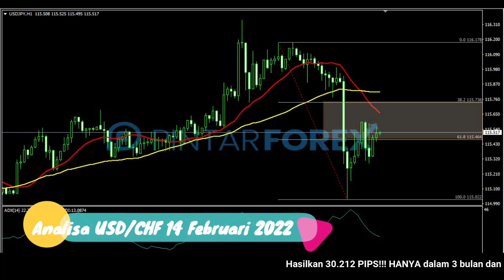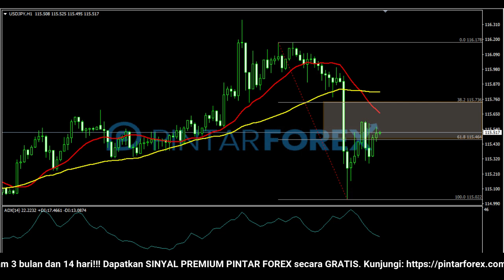🔴 LIVE: Analisa Forex Hari Ini 14 Februari 2022 USD-JPY Bearish; Waspadai Harga Sedang Berkonslidasi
"Analisa Forex Hari Ini 14 Februari 2022 USD-JPY Bearish; Waspadai Harga Sedang Berkonslidasi